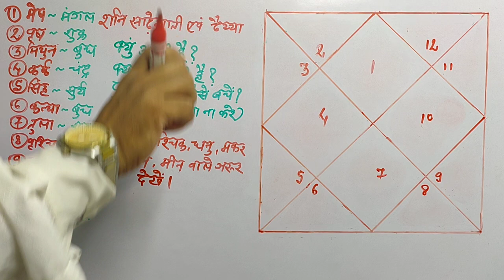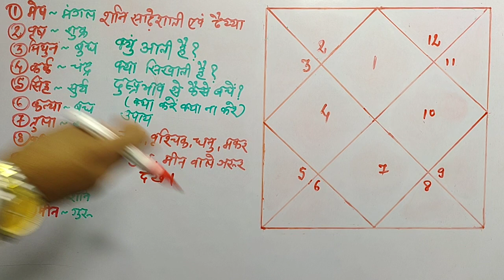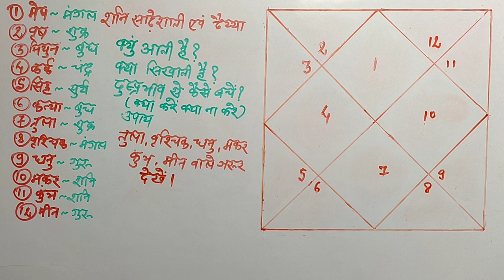शनि की साढ़ेशाती और ढैय्या से कैसे बचें तुला वृश्चिक धनु मकर कुंभ और मीन राशि वाले जरुर देखें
FOR KUNDALI ANALYSIS IN DETAIL👈👈 WHATSAPP ON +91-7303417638
 (यह सशुल्क सेवा है। ITS A PAID SERVICE)